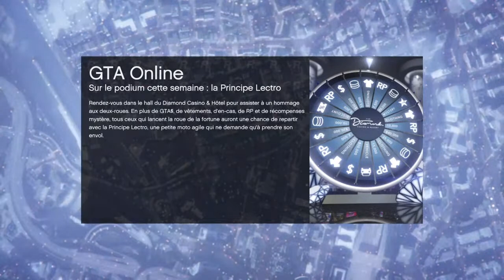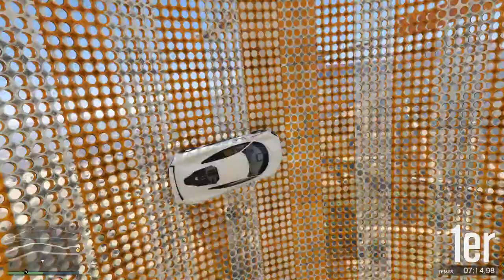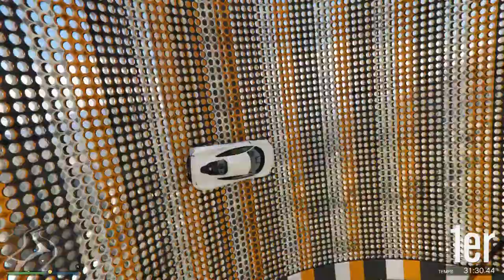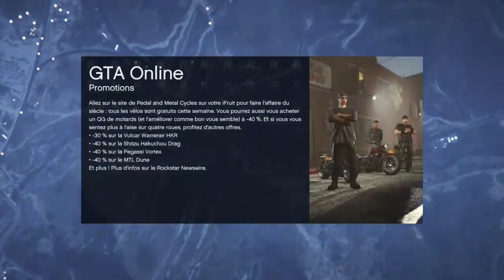[LIVE FR] GTA V LISTE D‘ACTIVITÉS AVEC LE CREW ET LES ABOS